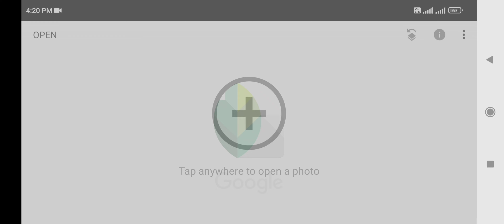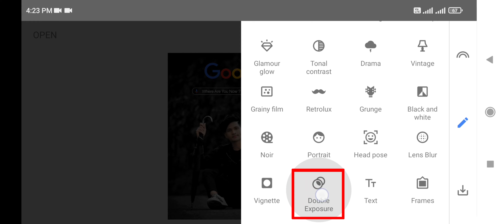Snapseed Google Search Photo Editing | Snapseed Photo Editing Trick | How To Edit Photo In Snapseed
Application Used: Snapseed